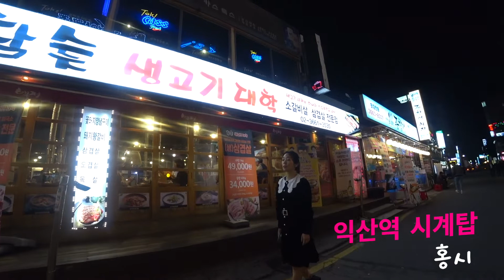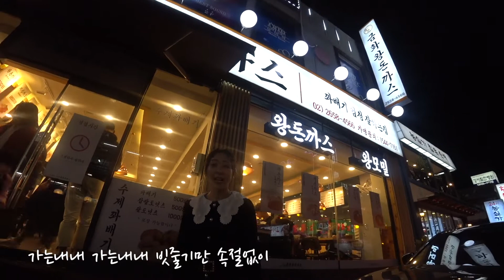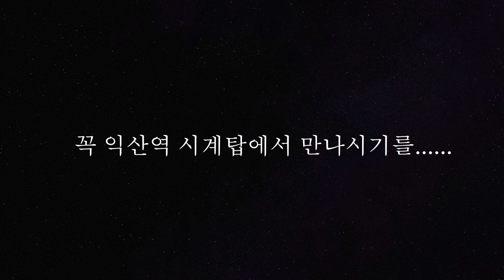갑론을박 - 익산역에서 남자를 만난다! 못만난다! - 골피도 짝사랑한 사람이 있었다 결과는? - 익산역 시계탑 뮤직비디오 공개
트로트전문 유튜브 방송으로 현직 KBS피디가 운영하고 있어요